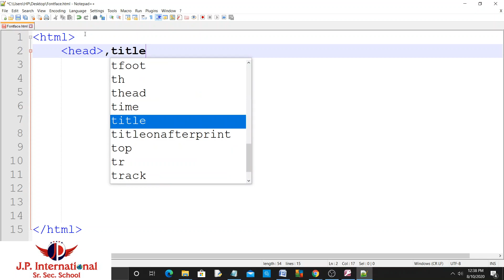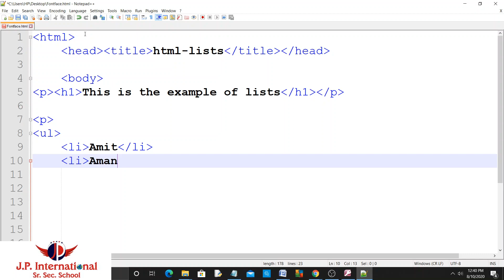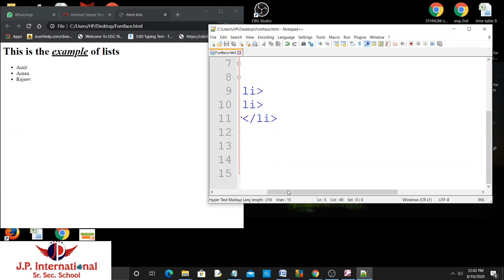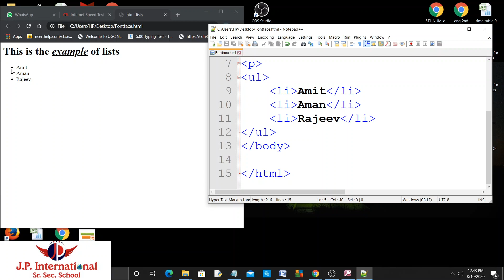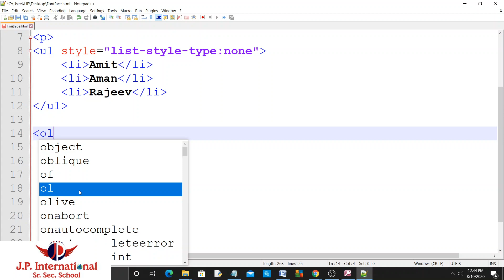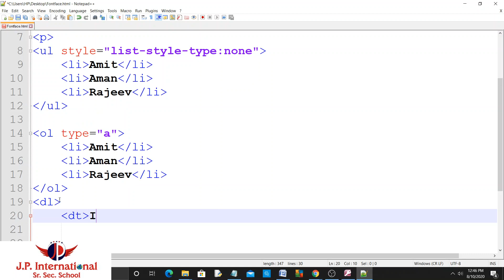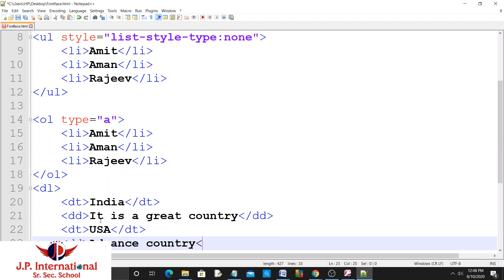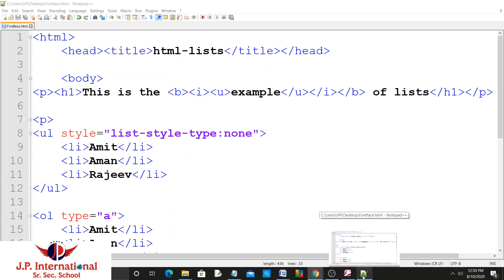LISTS IN HTML || COMPLETE HTML BY VIRU JAKHAR